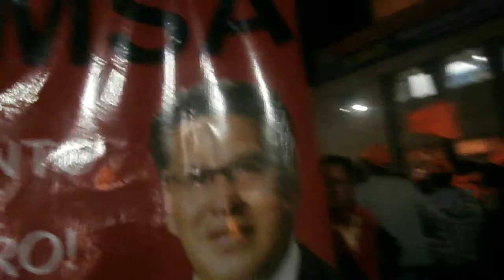Campana para reelegir nuevo rectores para la "U"